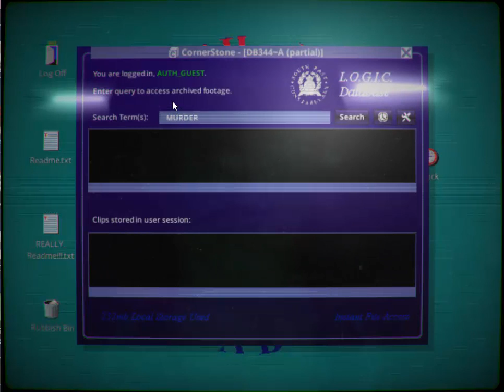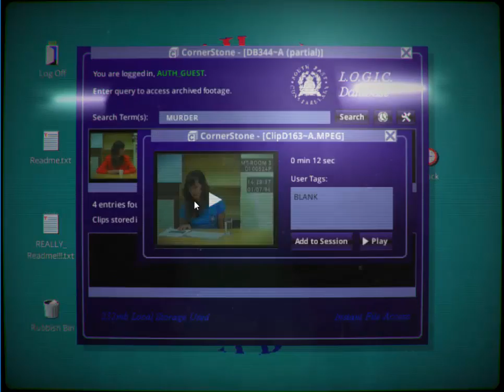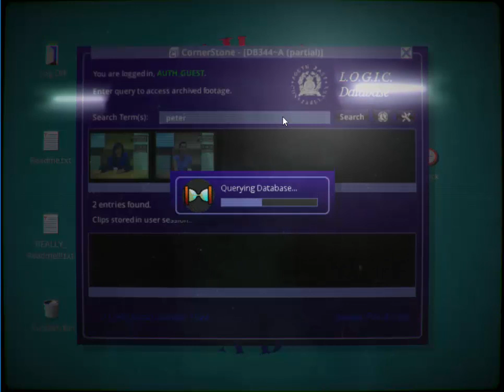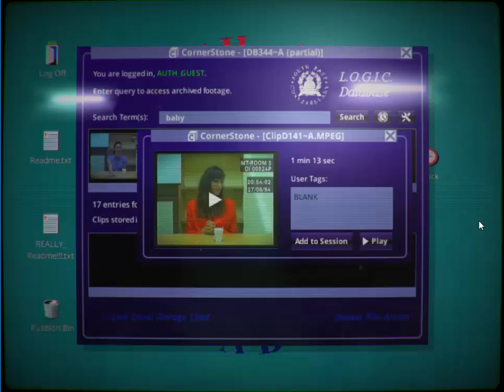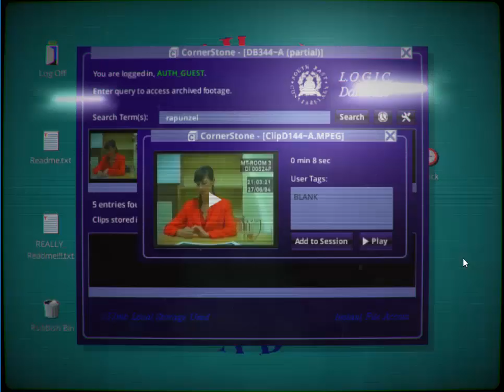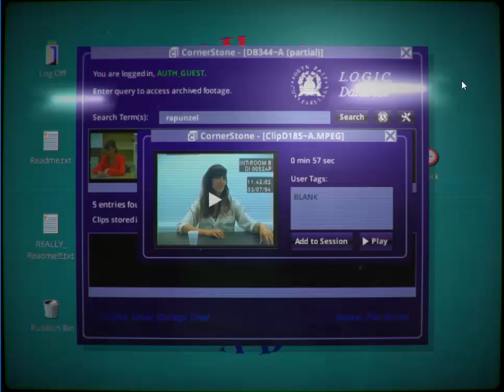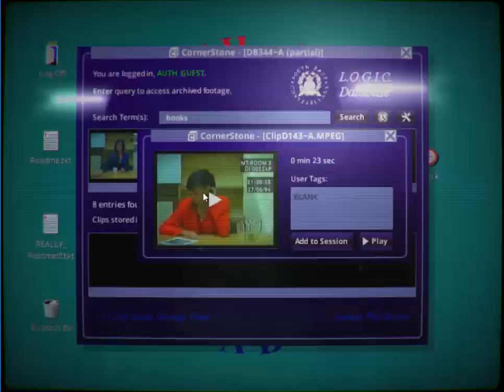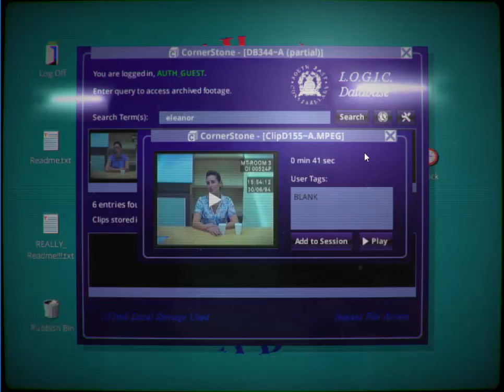Her Story Part 1